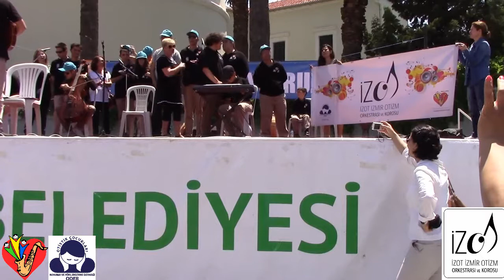İZOT Bornova Belediyesi Engelliler Haftası Şenliği Konseri (Müzik ve Otizm)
İZOT İzmir Otizm Orkestrası ve Korosu
IZOT Izmir Autism Orchestra and Choir
Bornova Belediyesi Engelliler Haftası Şenliği Konseri
14/05/2015 - Bornova / İzmir / TURKEY

Müzik ve Otizm
Music and Autism in Turkey